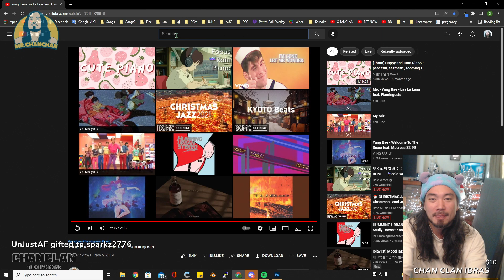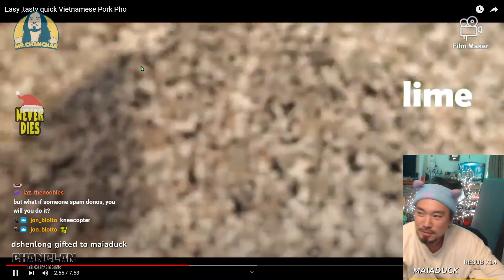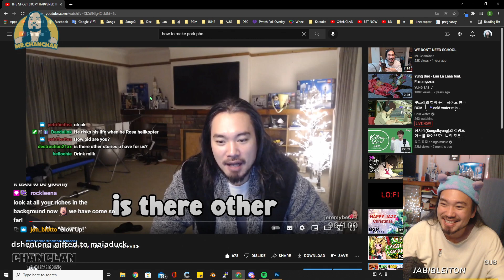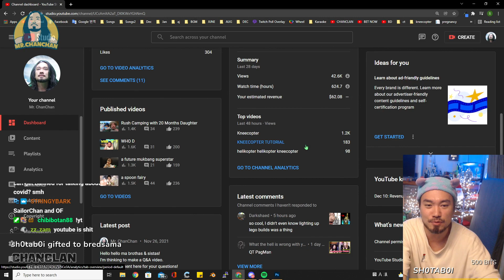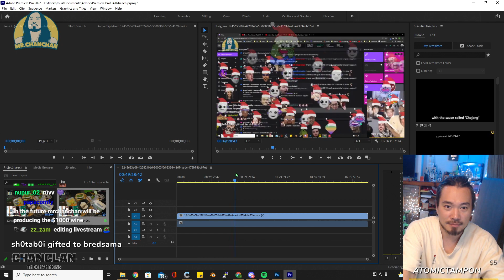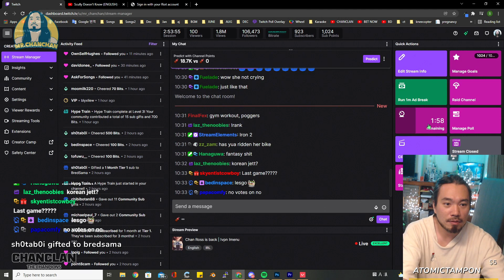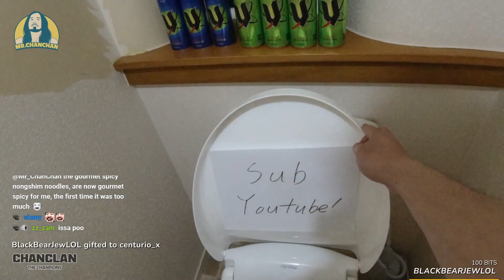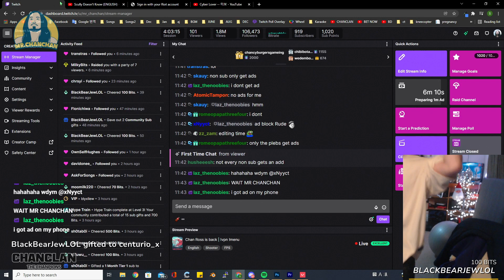30 Dec 2021